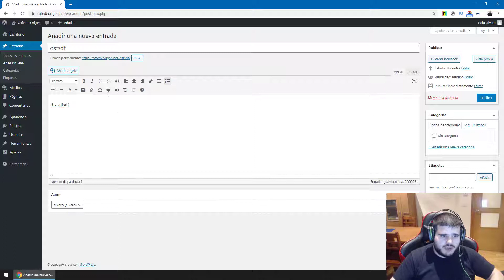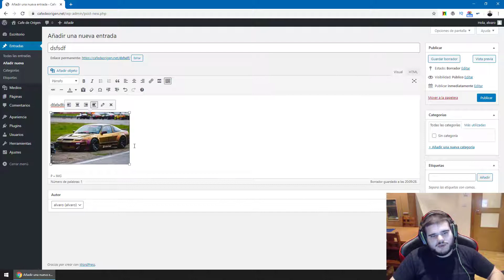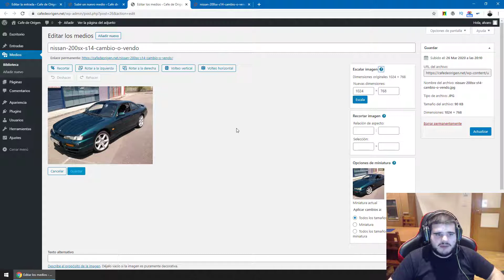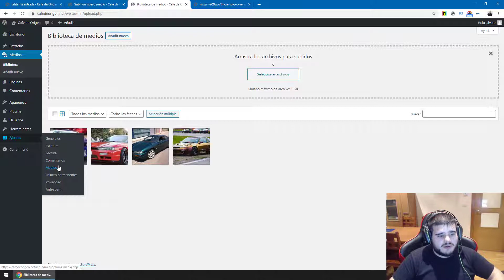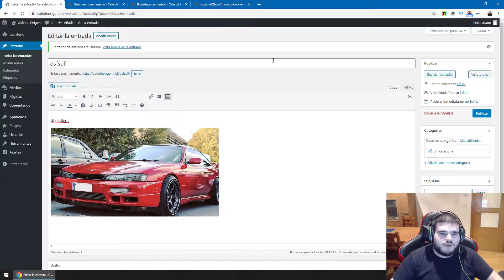Tutorial WordPress GRATIS - Subir imágenes y gestionar medios en WordPress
Este vídeo forma parte del tutorial de WordPress que vas a encontrar en mi sitio web
En este tutorial WordPress o curso sobre WordPress aprenderás lo básico para utilizar WordPress a nivel usuario.

Una de las partes mas importantes de cualquier contenido web son las imágenes y el contenido multimedia.
En WordPress tenemos una galería multimedia simple que nos permite subir e insertar fácilmente imágenes en webs WordPress, sin necesidad de tocar una sola linea de código.

Con este vídeo aprenderás a subir y gestionar imágenes y medios en WordPress, tanto desde el editor de contenido, como desde el dashboard o panel de control.

Con el uso de plugins, incluso podemos llegar a optimizar automáticamente el peso de las imágenes subidas a una instalación WordPress.
Si quieres ver mas contenido sobre la optimización de imágenes en WordPress, puedes consultar el siguiente articulo

Si buscas hosting compartido para tu WordPress, aquí tienes un descuento del 20% + dominio gratis en Raiola Networks

Aquí tienes el listado completo de videos del tutorial básico de WordPress:
- Gestión de usuarios en WordPress El plugin de cache para WordPress que más recomiendo